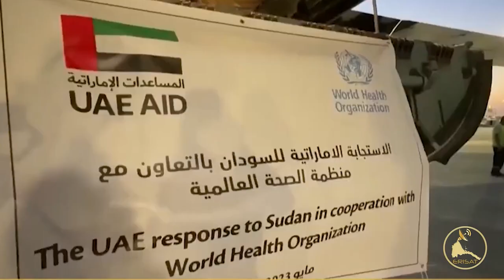𝐄𝐑𝐈𝐒𝐀𝐓: News ~ الأخبار الأسبوعية